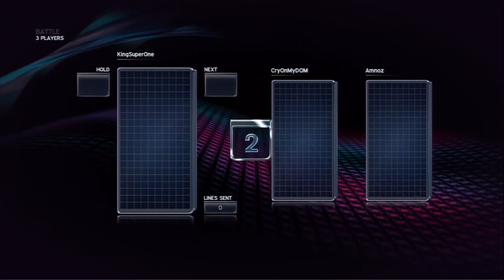Conquerer Trophy | Tetris (PS3)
Play 4 of these matches:
Shared - Start
Team Battle - 1:48 (requires 4 actual players)
Battle - 3:38
Timed Battle - 5:25

Features: CryOnMyDOM & Amnoz

Finish all 4 Multiplayer modes online